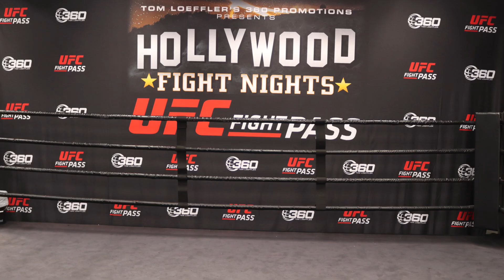Brook Sibrian - The Road To Become A Multi Division World Champ.